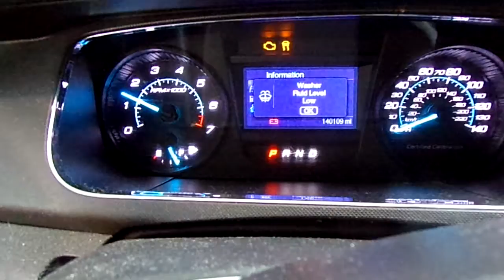21BX074, 2013 FORD TAURUS, 7/12, 140,109 MILES, 3.5, A.T., FWD, MORRISONS AUTO SALVAGE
21BX074, 2013 FORD TAURUS, 7/12, 140,109 MILES, 3.5, A.T., FWD, MORRISONS AUTO SALVAGE